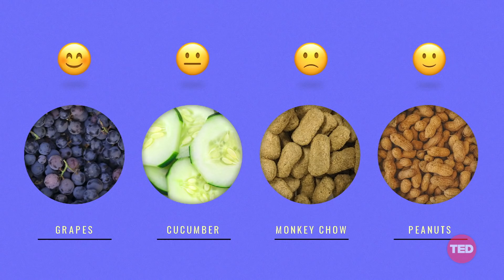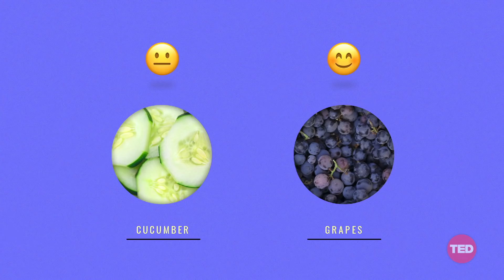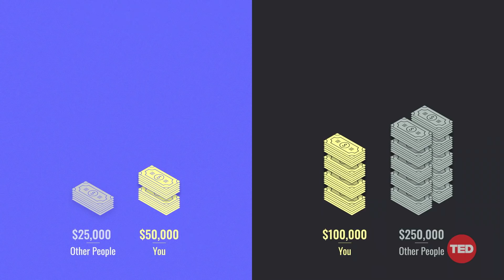Why monkeys (and humans) are wired for fairness | Sarah Brosnan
Fairness matters ... to both people and primates. Sharing priceless footage of capuchin monkeys responding to perceived injustice, primatologist Sarah Brosnan explores why humans and monkeys evolved to care about equality -- and emphasizes the connection between a healthy, cooperative society and everyone getting their fair share.